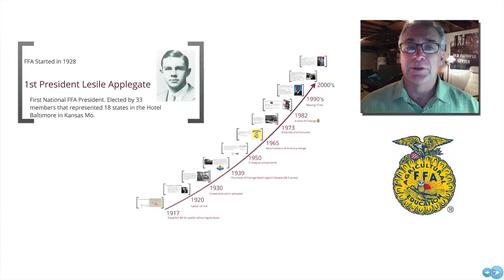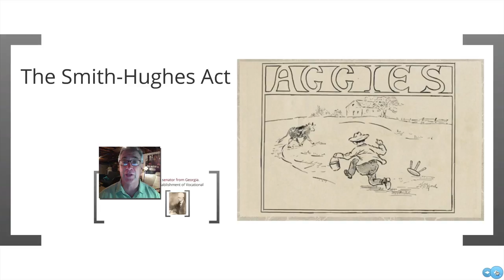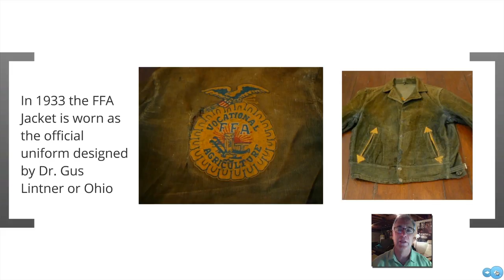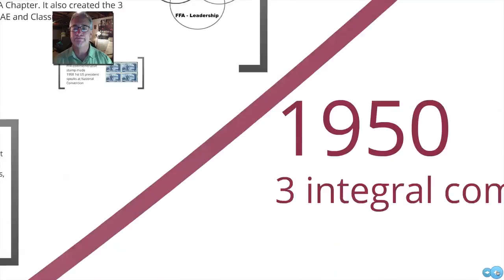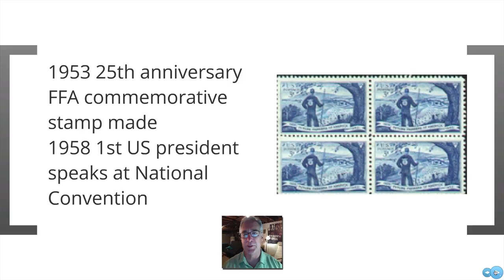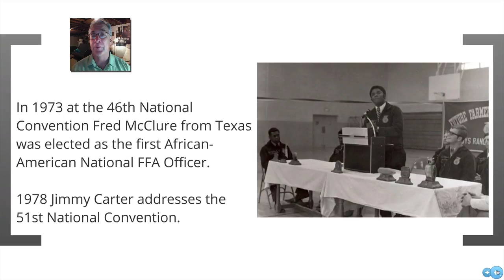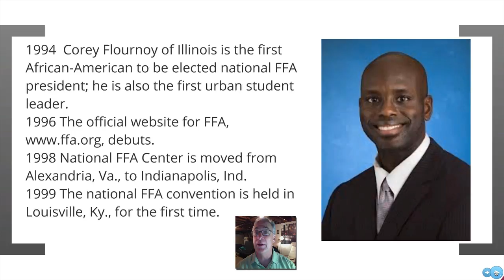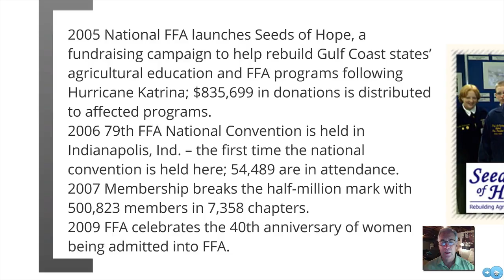FFA History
In this video we explain a timeline with several important dates and activities that have happened since 1917 in the FFA.